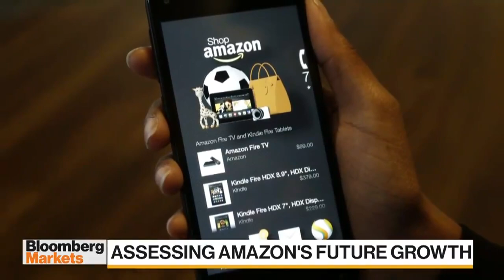I can see the day coming where Amazon will be broken up: Professor Ian Lee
BNN Bloomberg's Amanda Lang speaks with Ian Lee, associate professor at Carleton University's Sprott School of Business on why he believes despite Amazon’s hold on the market share, the company will one day shrink. He notes regulation alongside future competition are likely to catch up.